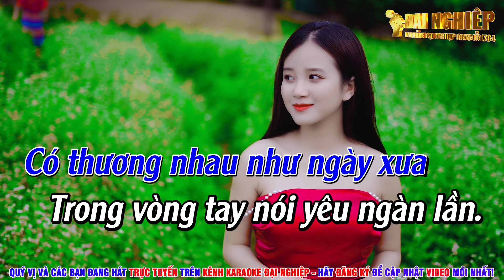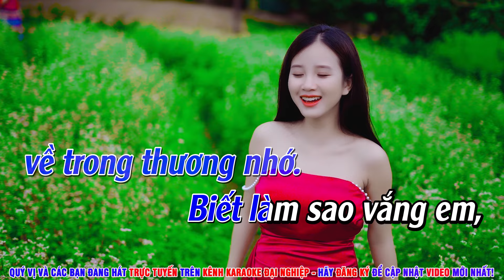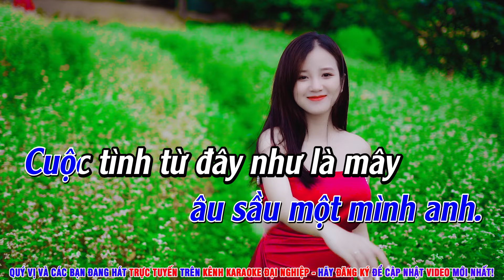Thất Tình (Nhạc Hoa - Lời Việt) Karaoke Tone Nam || Hỡi Người Yêu Trái Tim Anh Ngày Đêm Nhớ Nàng